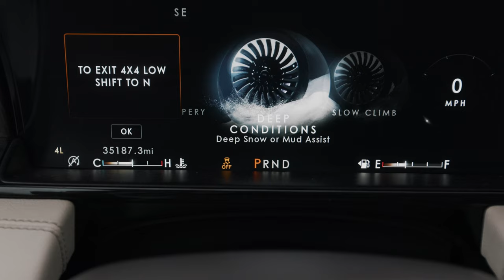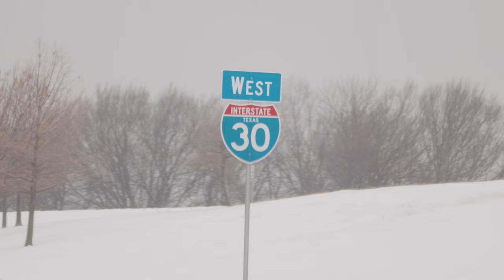Opening my Greek restaurant in the middle of the Texas Snow Storm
This vlog means alot to me because I was able to use my restaurant as a source of refuge and nourishment for all my guest.  I love the history of the pub or public house.  So many other business owners did not have the ability to open or they didn't want to go through the difficulty of opening but we had the ability and I knew it was my duty to open up and take care of everyone.

We should Hangout More Often.

Visit My Restaurant
Opa! Greek Taverna
3801 Lakeview PKWY #600​​